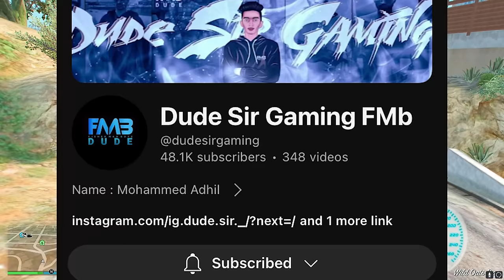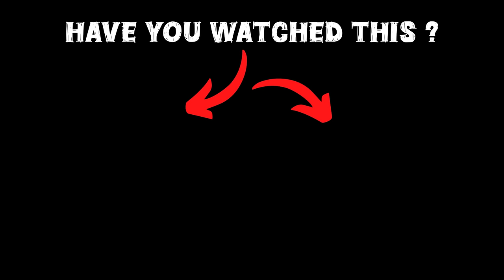GTA 5: Franklin and Shinchan Found a Secret Magic Lamp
🎮𝑮𝑨𝑴𝑰𝑵𝑮 𝑺𝑬𝑻𝑼𝑷

gta 5
shinchan
franklin
dudesirgaming
game therapist
trending
viral
gaming